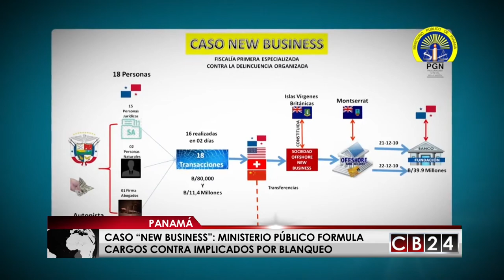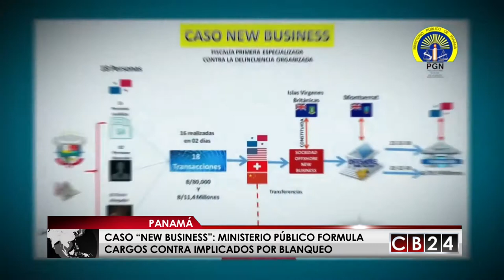Caso "New Business": Ministerio Público de Panamá formula cargos contra implicados por Blanqueo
El Ministerio Público de Panamá formuló cargos contra quince personas jurídicas y dos personas naturales por estar implicados en el caso de blanqueo de capitales denominado “New Business”.

La procuradora de Panamá, Kenia Porcel, informó en conferencia de prensa sobre una serie de transacciones efectuadas para la compra, en el año 2010, del grupo editora Panamá América, EPASA, que agrupa a varios medios de comunicación impreso, presuntamente con fondos públicos, y explicó cómo determinaron que dineros estatales ingresaron a una cuenta offshore para realizar esta transacción.

Según la fiscal general, "en esta operación se logró identificar dinero estatal que se ingresaba de manera inusual al sistema financiero para luego distribuirlo entre otras personas naturales y jurídicas". Los dineros provenían, entre otras fuentes, de la licitación para la ampliación y rehabilitación de la autopista La Chorrera - Arraiján, proyecto licitado y contratado en el periodo presidencial de Ricardo Martinelli, en el cual Federico José Suárez fungía como ministro de obras públicas (MOP) y fue sustituido por Jaime Ford.

El gobierno de Ricardo Martinelli otorgó un adelanto de $22 millones, que se presume se usó para la compra de EPASA.

El Ministerio Público no ha secuestrado ni allanado las instalaciones de este grupo empresarial ni tampoco pretende cerrar esta empresa, aseguró Porcell. El objetivo es la devolución del dinero.

Andrea Ramírez / CB24